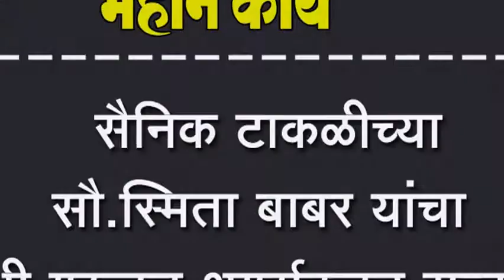सैनिक टाकळीच्या सौ.स्मिता बाबर यांचा श्री गुरूदत्त शुगर्सकडून सत्कार